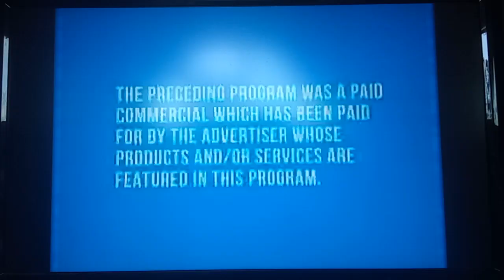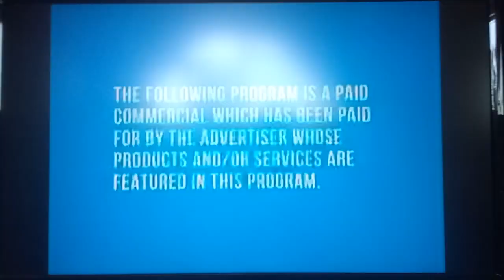TBD Promo August 12, 2022/Paid Program Disclaimer opening ID